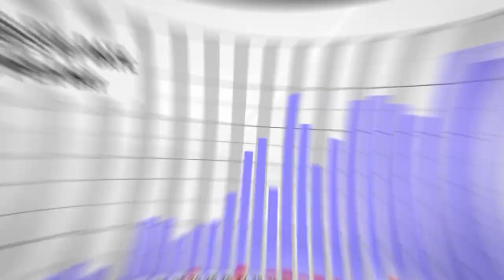Off the Cuff w/ Ed and Murph: The end of the Murph and Andy show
Keith Murphy and Ed Wilson talk about the end of the Murph and Andy radio show on KXNO radio.